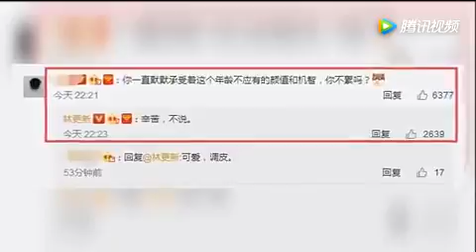被粉絲撩“我早晚會把你弄到手”，林更新的回應讓人笑噴